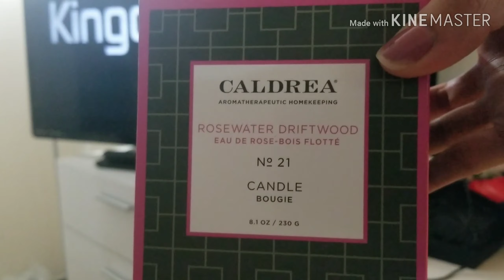Clean with me // Master bedroom // Full bath